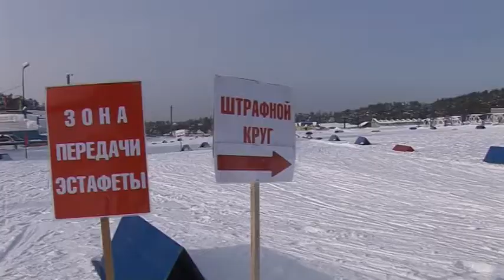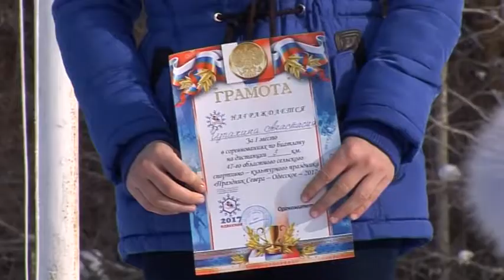Финальные соревнования по биатлону в зачет XLVII «Праздника севера»